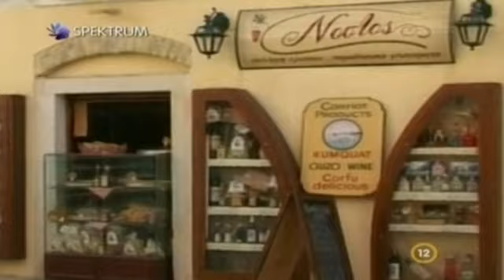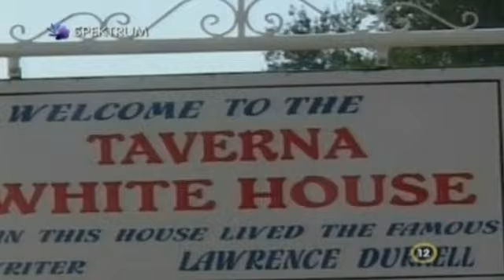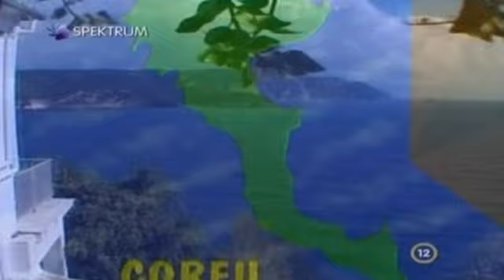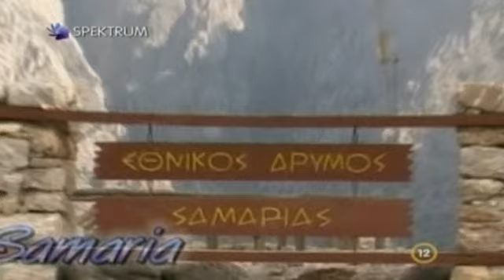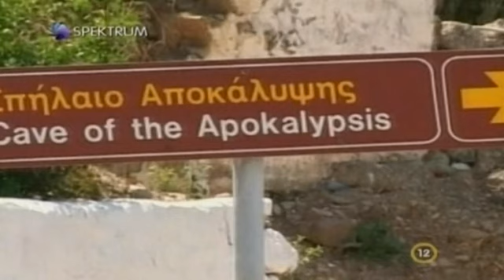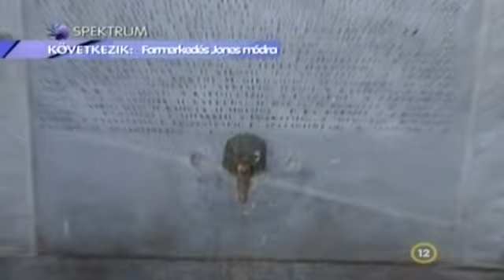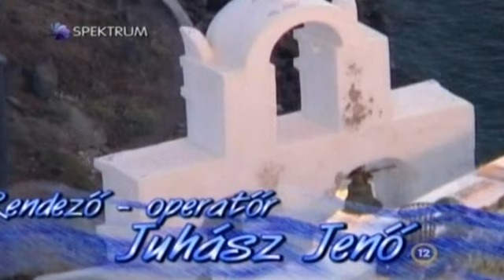Místa ve Středomoří: Řecké ostrovy